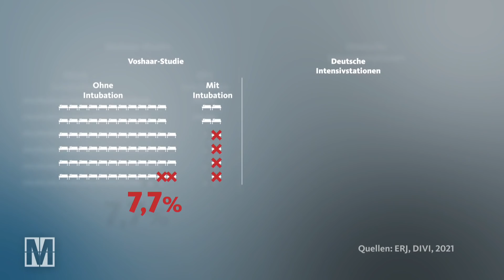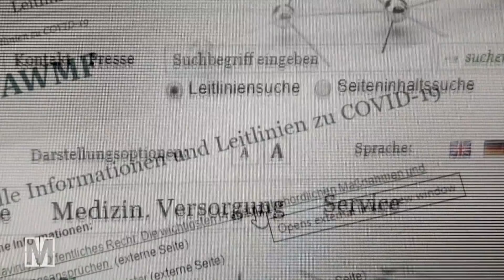Gefährliche Intubation: Könnten mehr Corona-Kranke überleben? MONITOR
Müssen Corona-Kranke unnötig sterben? Mehr als die Hälfte der Covid-19 Patient:innen auf den Intensivstationen werden oft wochenlang invasiv beatmet. Doch immer mehr Expert:innen bezweifeln, dass das der richtige Weg ist: Internationale Studien deuten darauf hin, dass sehr viele bei dieser Beatmung sterben – vor allem, wenn die invasive Beatmung zu früh erfolgt. Hätte eine nicht unerhebliche Zahl dieser schwer Erkrankten gerettet werden können, wenn ihnen die Tortur mit dem Schlauch im Hals erspart geblieben wäre?

Was uns wichtig ist: Wir möchten mit diesem Film nicht zu einer unnötigen Verunsicherung der Bevölkerung beitragen. Wir arbeiten mit größtmöglicher Sorgfalt und bilden bei medizinischen Themen berechtigte Kritik an Behandlungsmethoden ab. Das ist der Maßstab für unsere Berichterstattung.

Autoren: Jan Schmitt, René Bucken

Das Video gibt den Recherchestand von März 2021 wieder.

MONITOR ist eine Produktion des WDR für die ARD. Mehr Infos zu uns gibt es auch